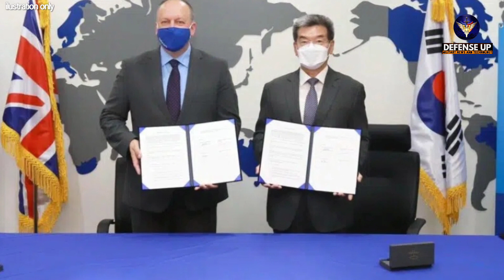UK's Babcock and Hyundai collaborate to build South Korea's first aircraft carrier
Citing from Naval News website, South Korea’s HHI And Babcock Ink Strategic Alliance For CVX Aircraft Carrier
South Korean shipbuilder Hyundai Heavy Industries (HHI) and Babcock International that possesses the top-notch naval defense technologies and directly participated in the development of the British aircraft carrier HMS Queen Elizabeth signed a partnership regarding the CVX aircraft carrier projects on September 1.

Warning!!!